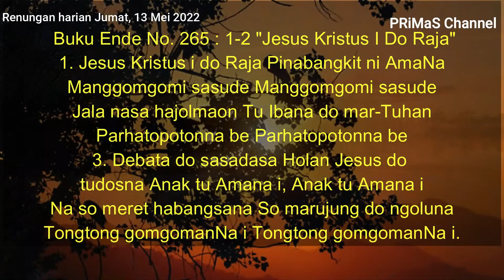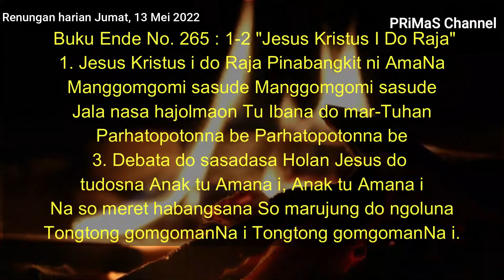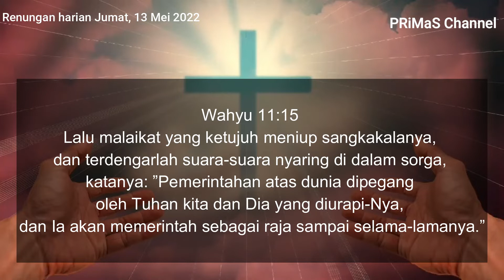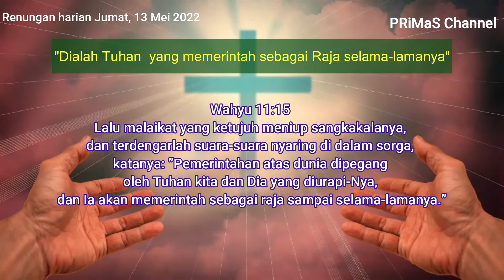Renungan Harian Jumat, 13 Mei 2022 | Wahyu 11 : 15 | BE. No. 256 : 1+3